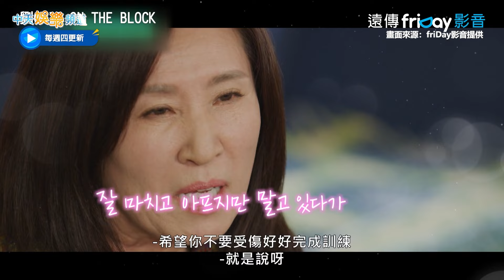【夯韓綜】孔曉振向母坦白老公小10歲 媽媽驚吼「你瘋了嗎?!」｜劉QUIZ ON THE BLOCK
孔曉振老公小她10歲，媽媽直呼瘋了！現在越看越滿意